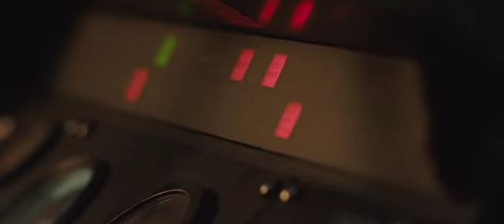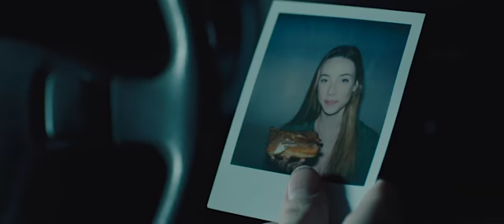DRUNK BUS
BUS
DRUNK